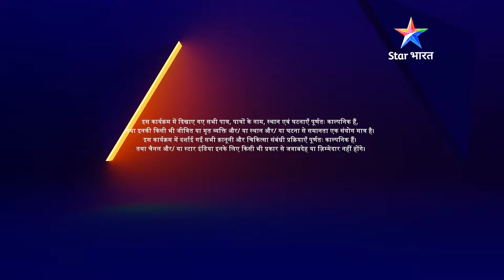EPISODE-86 PART 01 | Remix | Laut aayi Anvesha